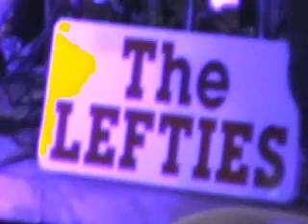The Lefties(Nl)-The breeze and I&Round and round&La Comparsa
Int. fanmeeting Berkel-Enschot 2010